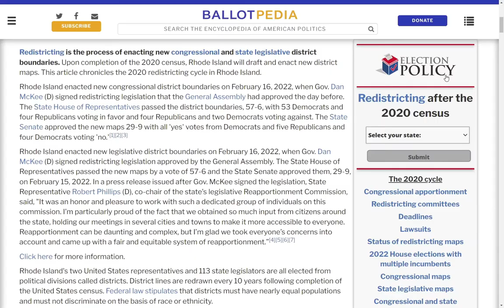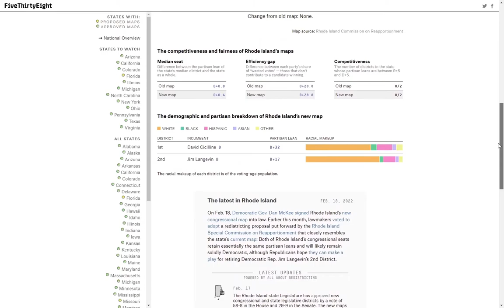Rhode Island Redistricting Map Review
Analysis of the new Rhode Island congressional map and how fair it is.